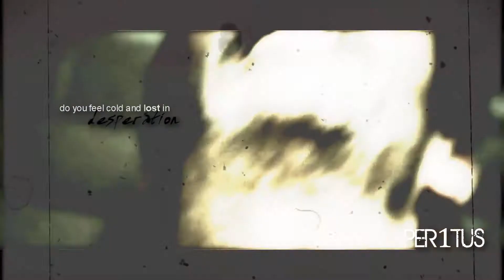House M.D - *Let It Go